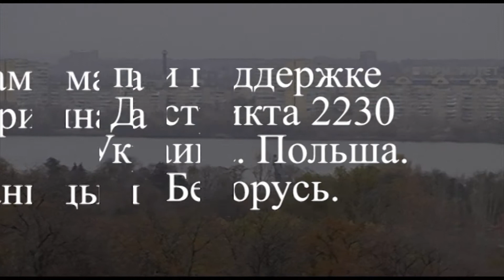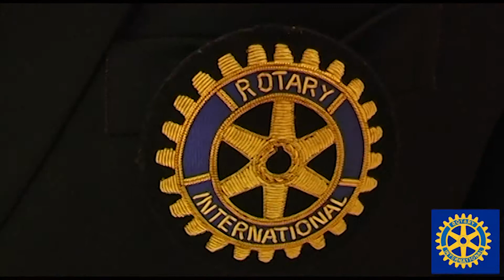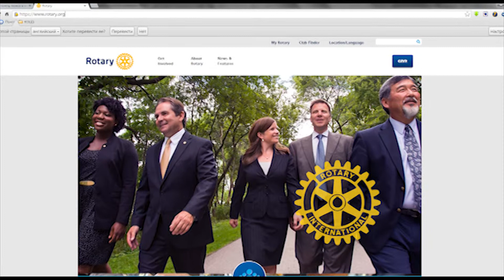Ротари и ротарианцы Павел Кашкадамов.